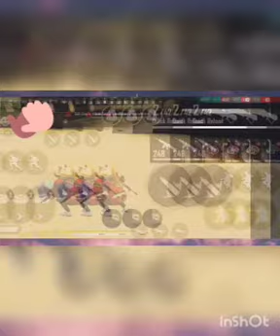Op rank pushing by TRIGGER MASK GAMING YT